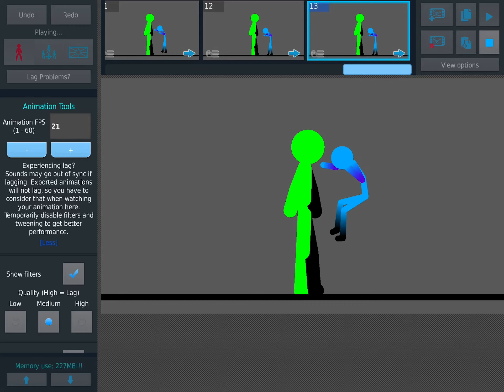Testing smear 3